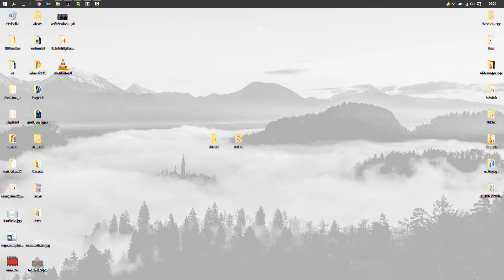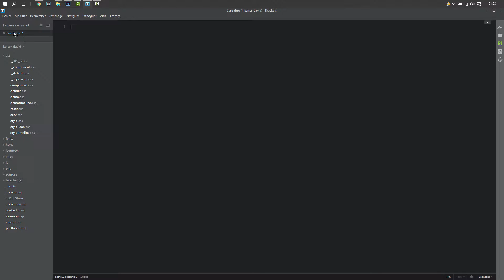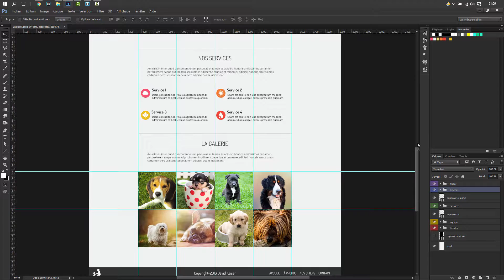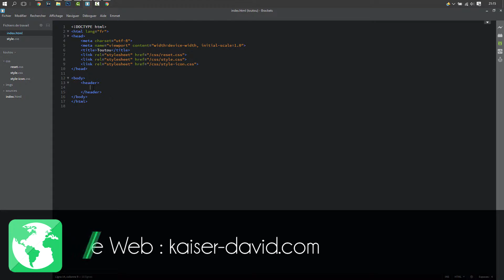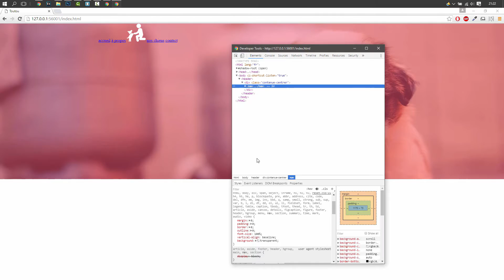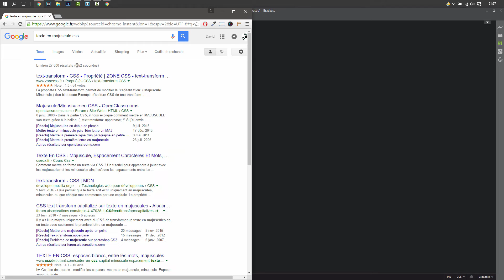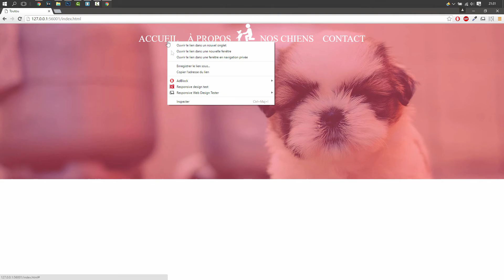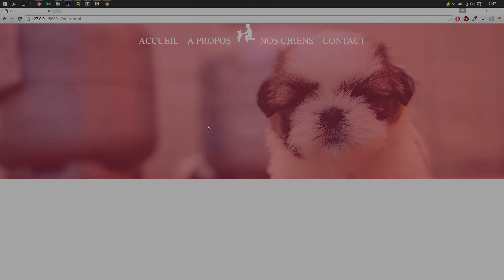Webdesign #5 [ MOYEN ] : Icomoon & Brackets | HD | FR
Salut tout le monde aujourd' hui on se retrouve pour apprendre à utiliser Icomoon et débuter sur Brackets. Les choses sérieuses peuvent commencer :) Enjoy !
Attention il s'agit de la création d'une page d'accueil d'un site basique ( non marketing) et non de la mise en ligne de celui ci .